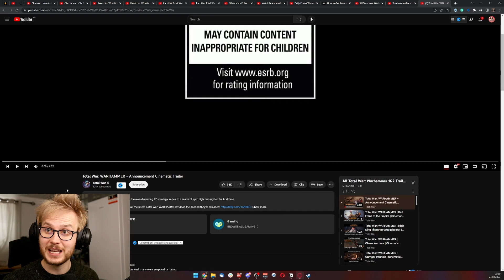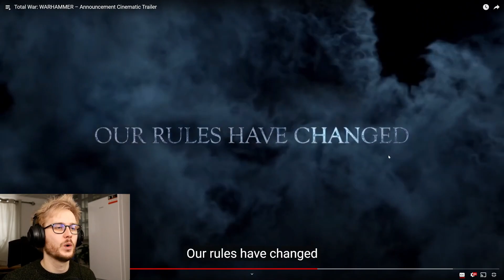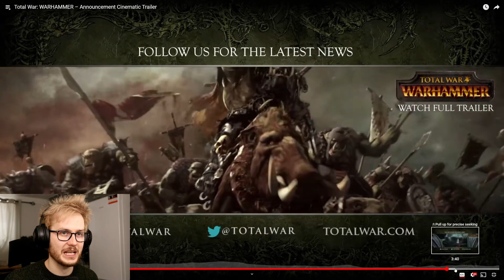Noob Reacts to Total War: Warhammer - Announcement Cinematic